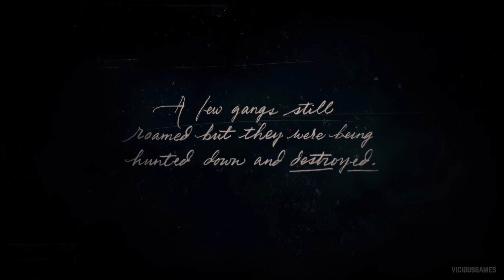RED DEAD REDEMPTION 2 Gameplay Walkthrough Part 1 - INTRO (PS5)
The story is set in a fictionalized representation of the United States in 1899 and follows the exploits of Arthur Morgan, an outlaw and member of the Van der Linde gang, who must deal with the decline of the Wild West while attempting to survive against government forces, rival gangs, and other adversaries. The game is presented through first- and third-person perspectives, and the player may freely roam in its interactive open world. Gameplay elements include shootouts, robberies, hunting, horseback riding, interacting with non-player characters, and maintaining the character's honor rating through moral choices and deeds. A bounty system governs the response of law enforcement and bounty hunters to crimes committed by the player.